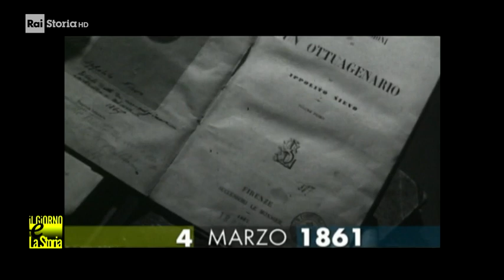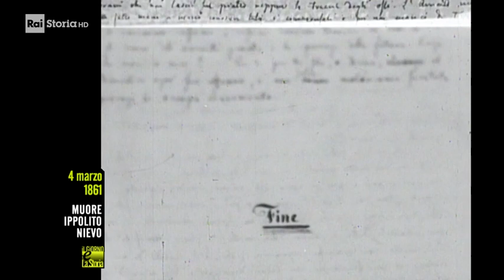4 Marzo 1861 - Muore Ippolito Nievo (1831-1861)